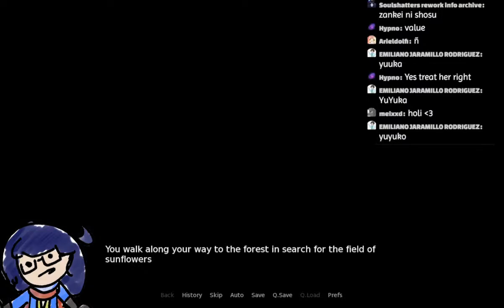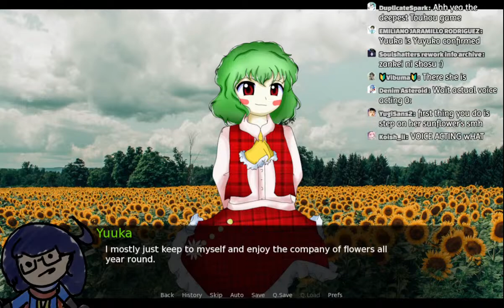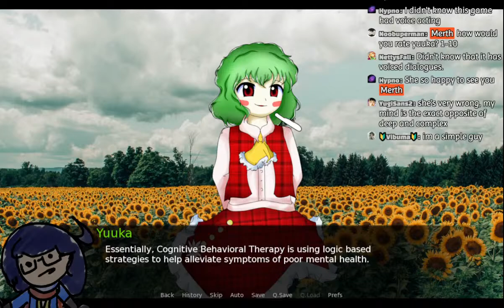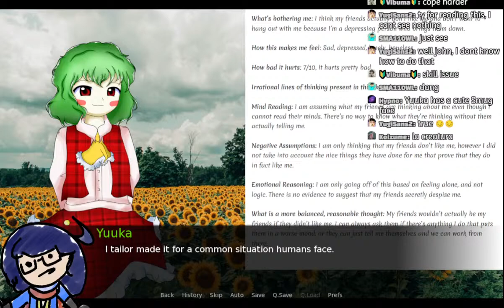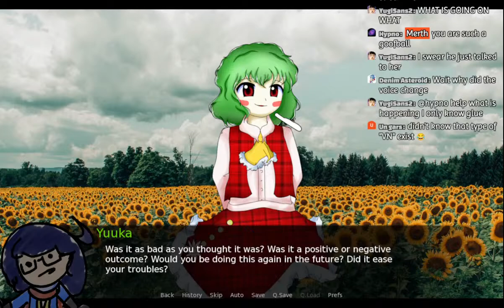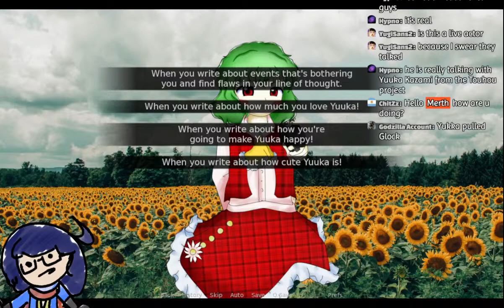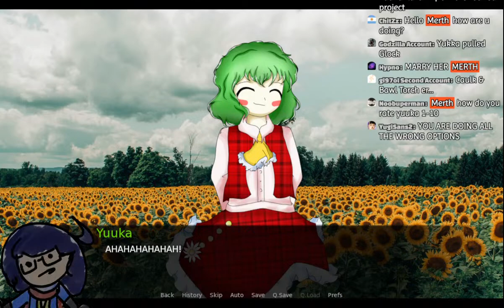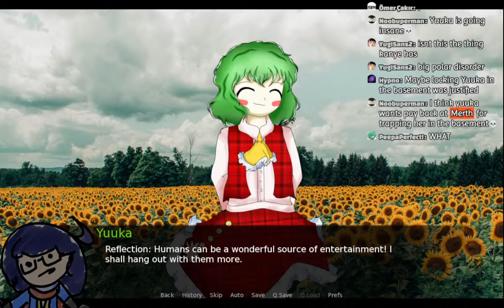CBT with Yuuka Kazami